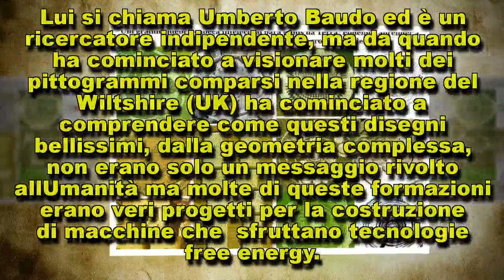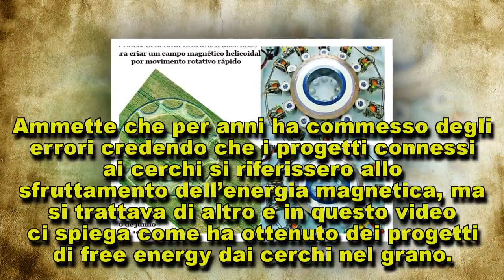Scienziato italiano usa i disegni dei Crop Circle per costruire macchine “free energy”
Lui si chiama Umberto Baudo ed è un ricercatore indipendente, ma da quando ha cominciato…